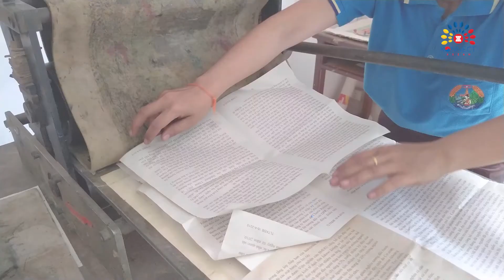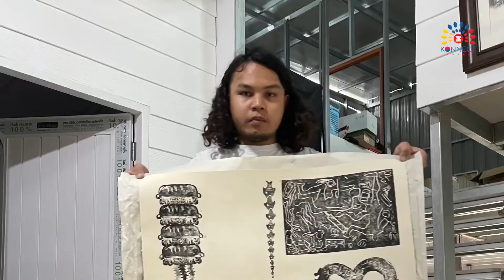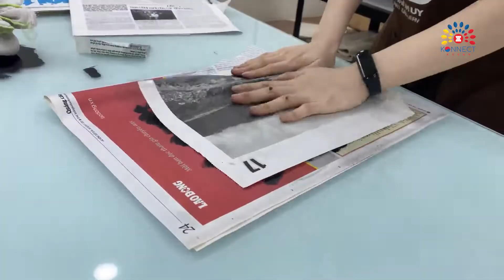KONNECT ASEAN Contemporary Print Show - Making Video of the ASEAN Artists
The ASEAN Foundation and ASEAN Culture House - Korea Foundation are co-organising the KONNECT ASEAN Contemporary Print Show: Arise exhibition, scheduled to open from 11 November 2021 to 13 February 2022.

This exhibition, the first collaboration between the ASEAN Foundation and ASEAN Culture House, assembles artworks by young artists from ASEAN nations and Korea to explore the idea of trauma, healing, and collective identity.

Focused primarily on printmaking and works on paper, practices steeped in tradition across ASEAN nations and Korea, the medium is reimagined by these artists for contemporary audiences.